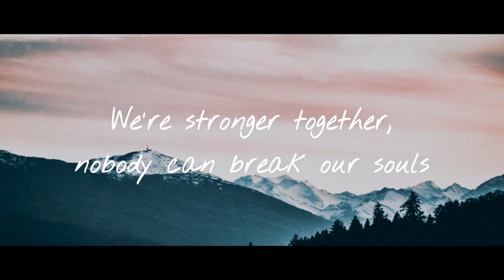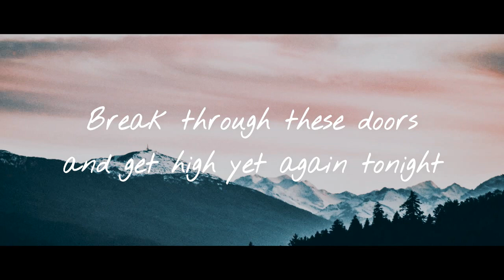Allegiance - Won't Ever Know (Lyric Video)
Hey there!
Allegiance’s second single ‘Won’t Ever know’ is finally out.
Video made with FL-Studio ZGameEditor Visualizer plugin and wondershare filmora Effect author credits: "ItsFullOfStars", author: Jph Wacheski